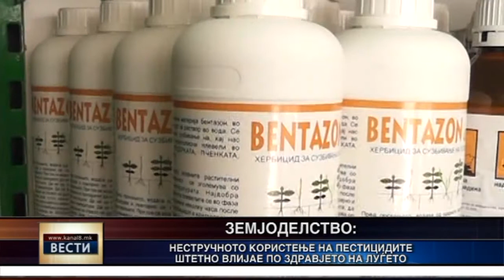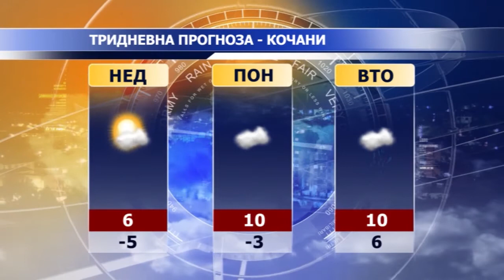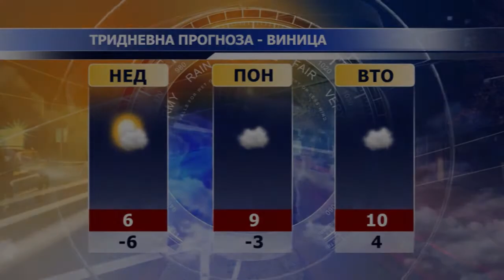Канал 8 - Вести 25.01.2019